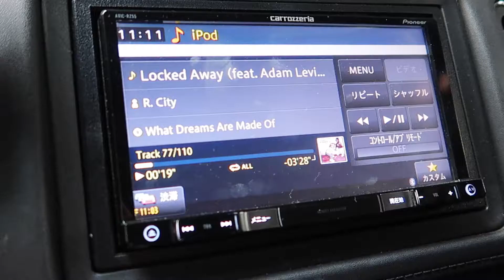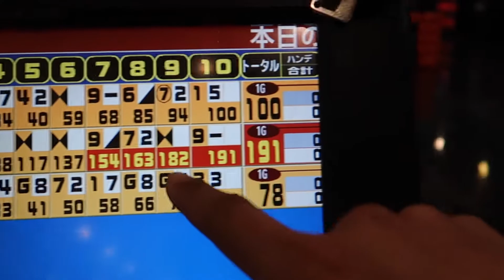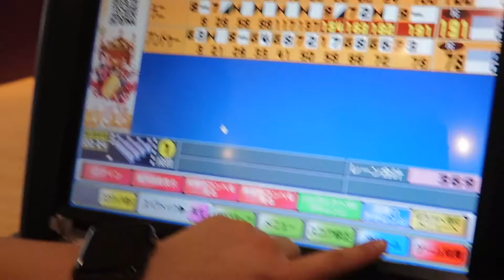Japan's Round1 with Casey's Merch [VLOG #26]